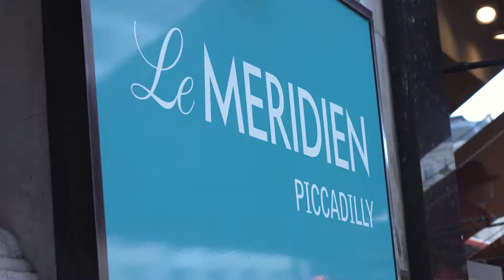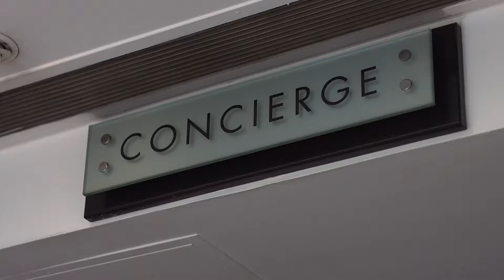Le Meridien Picadilly - Join our Magical Team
Have a look at what life at our magical central London hotel looks like across all of our outlets.